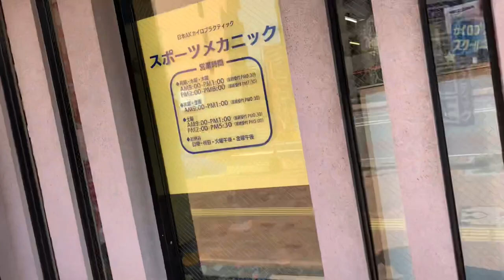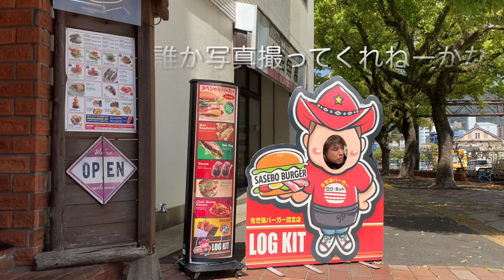【vlog】佐世保バーガーはウマイよな、佐世保競輪【競輪選手の１日】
グッズ販売【利益は寄付に使います】

▶︎木谷凉オンラインサロン【ケイリン会議室】
入会はコチラ↓↓

ーーー
SNS
ーーー

47歳現役の競輪選手の木谷凉です。
2017年2018年に２度の股関節手術を経験。

2200人いる競輪選手も半年事に成績下位30人はクビです。手術前は1000位ぐらいだった順位は、術後の復帰戦は下から10位になっていました！

クビ寸前に追い込まれましたが、今はなんとか選手を続けています。しかし、手術前の活躍には及ばず、未だクビレースに片足を突っ込んでいる事に変わりはない状態です。

YouTubeを始めたきっかけはクビを意識し始めてから。自分が選手をクビになった時のために何か形になる物を残そうと考えました。木谷凉という競輪選手が存在したという確かな形としてです。自分の子供達や自分自身のため、そして何より競輪ファンの皆様のために。

まだまだクビになるつもりは毛頭ありません！

とにかく復活に燃えている45歳プロアスリートです。応援して頂けたら幸甚ですm(_ _)m

ーーー
副業
ーーー
Uber eatsウーバーイーツ配達員
気軽に登録してみて下さい(^｡^)

せんたくザウルス代表も務めています
たまに僕もいます